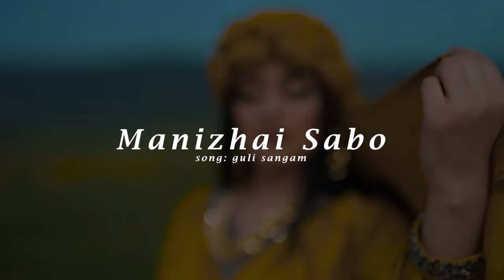Манижаи Сабо "гули сангам" Manizha Sabo - Guli Sangam OFFICIAL VIDEO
Artist: Manizha Sabo | منیژه صبا |
Song: Gul e Sangam | گل سنگم |
Producer: AfghanSmart
Executive Producers: Obaid Bunya & Tamim Tanin
Director: Burhan Safarov